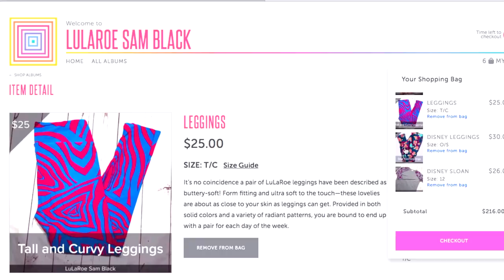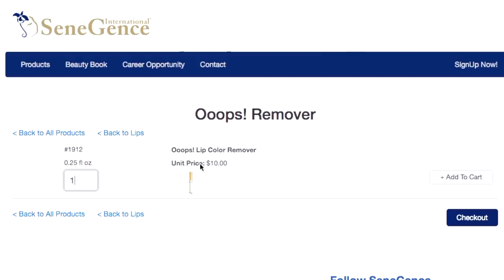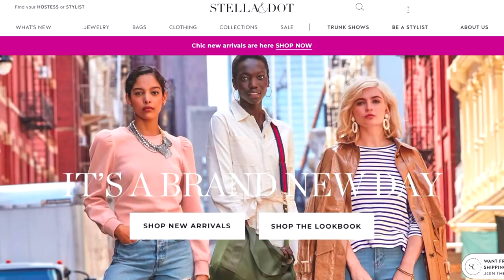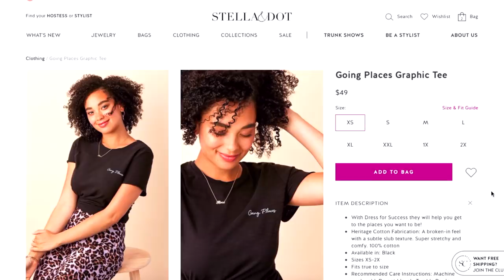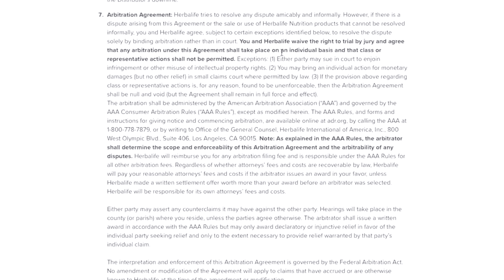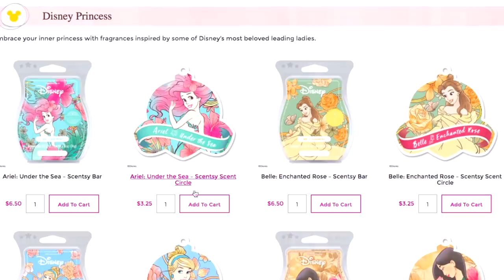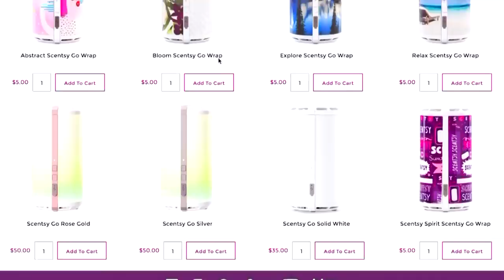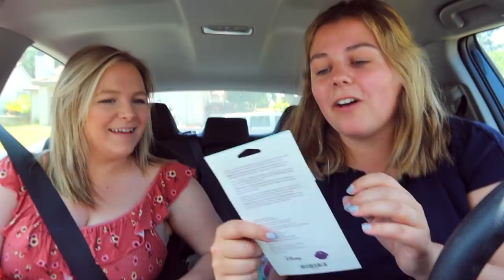A Brutally Honest Review of MLM Products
Brutally honest review of pyramid scheme products! Honest mlm reviews can be hard to come by, so I'm testing and trying on products from multi level marketing companies like lularoe leggings, lipsense, stella and dot, and scentsy to see what mlm products are actually like!
❤ OPEN ME!

Follow Me//